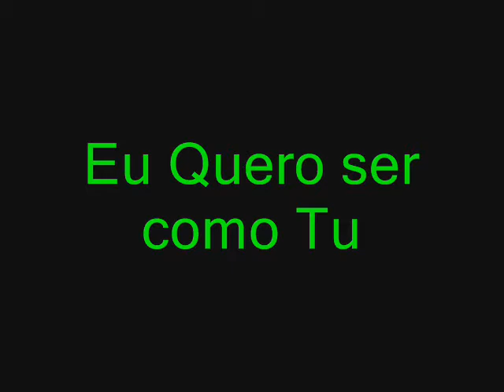Dora Lopo - Eu Quero ser com tu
Mais uma linda adoração. Obrigado por clicar.